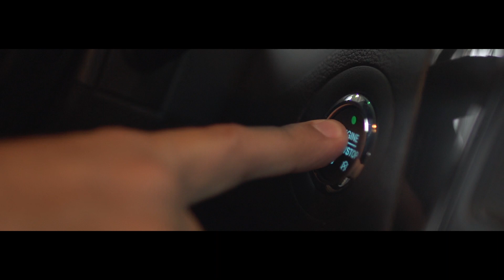Comercial EUROPCAR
Casa Productora: PROCINEMA
Producción | Dirección: HÉCTOR ULISES MONTÁS